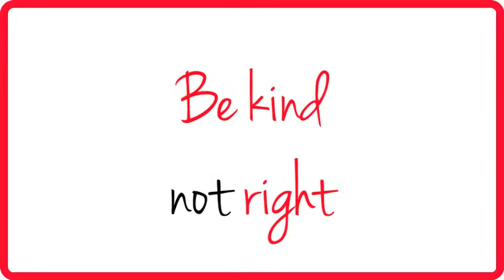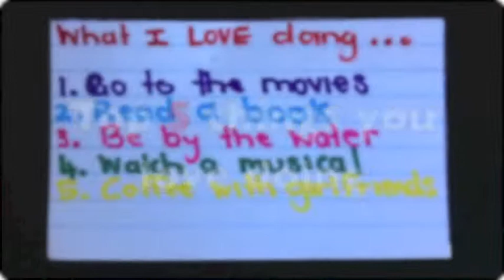Can you be selfish and happy?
where all the real action happens!

In this video you will learn, the difference between hedonistic and eudaimonic happiness, what importance they place in happiness and how you can be selfish and still be happy!